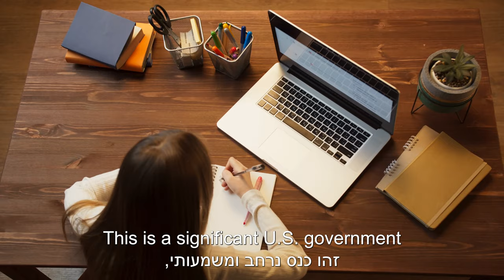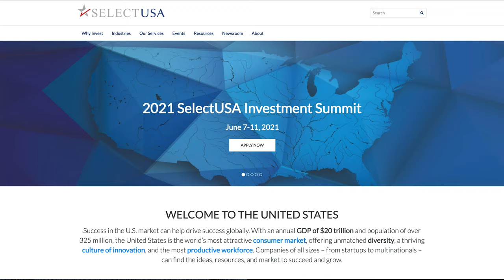SelectUSA Investment Summit, June 2021